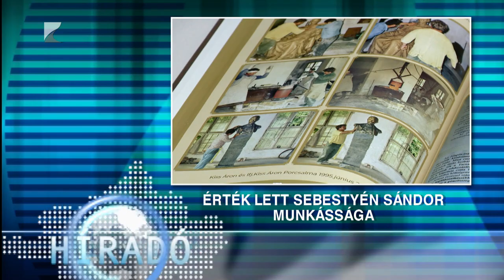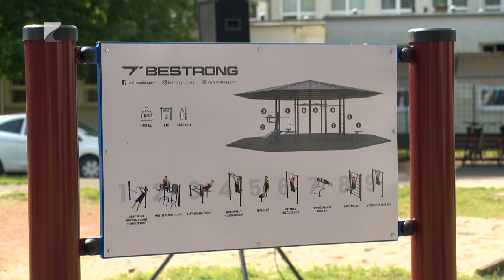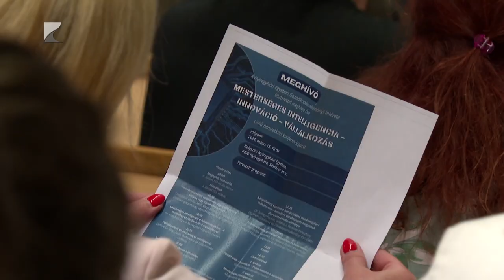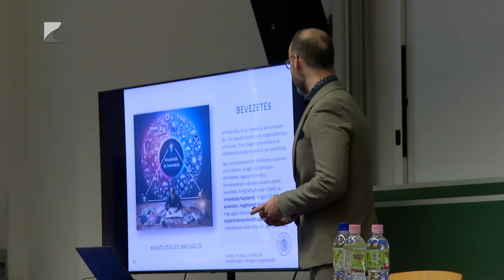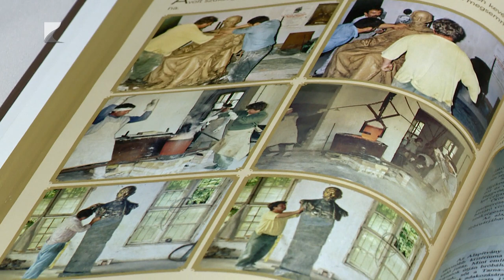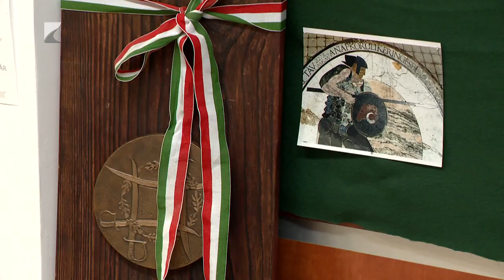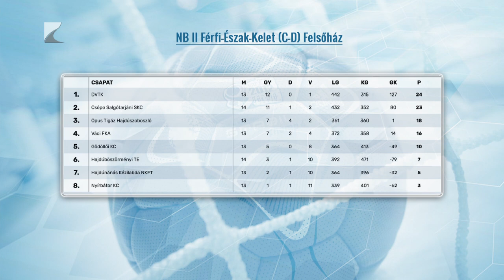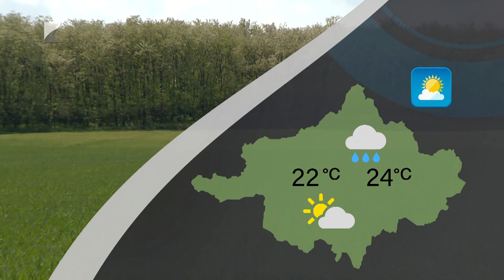Híradó - 2024.05.23. Kölcsey TV